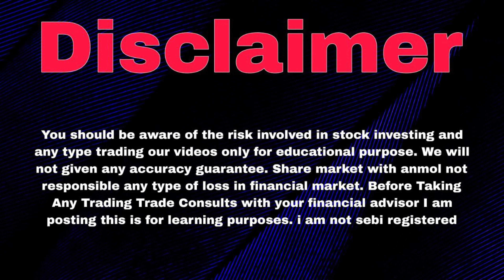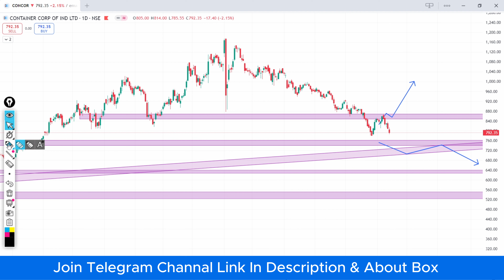Concor Share Latest News | Concor Share Latest News Today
concor share latest news

concor share

concor share latest news today

concor share news

concor share analysis

concor share target tomorrow

concor share latest news anil singhvi

concor share anil singhvi

concor share result

concor share fundamental analysis

concor share price target

concor share today news

concor share target

concor share price

concor stock analysis

concor stock

concor stock latest news

concor stock analysis today

concor stock news

container corporation share latest news

container corporation of india

container corporation of india share analysis

container corporation share news

container corporation share latest news today

container corporation of india share

container corporation share

container corporation result

container corporation of india limited

container corporation of india Itd

container corporation anil singhvi

container corporation of india recruitment

container corporation share anil singhvi

container corporation of india Itd share